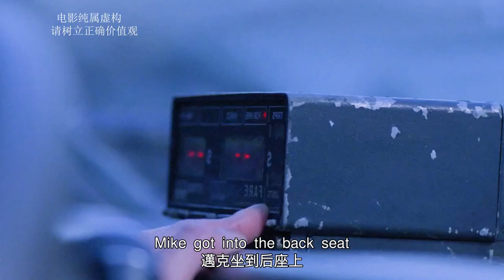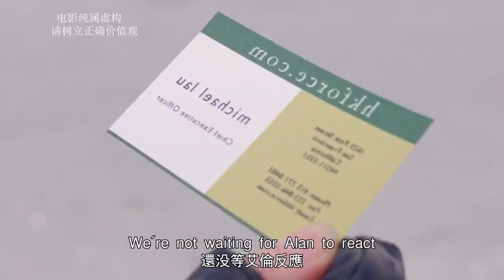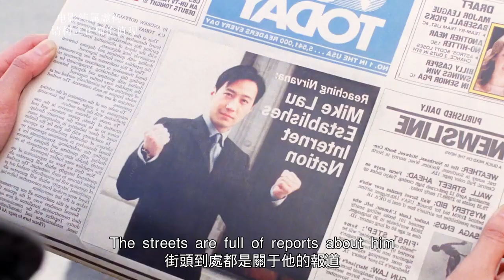【汪哥】單親媽媽與高富帥日久生情，見一次面探討一次人生！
15、男人表面清正廉潔，背地卻過皇帝般的生活，誰敢相信他是總統第一候選人